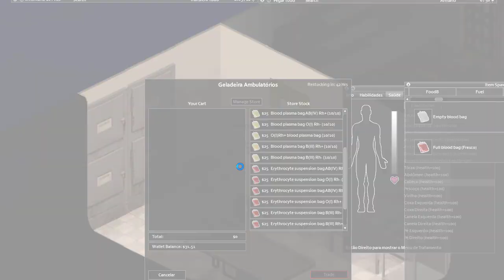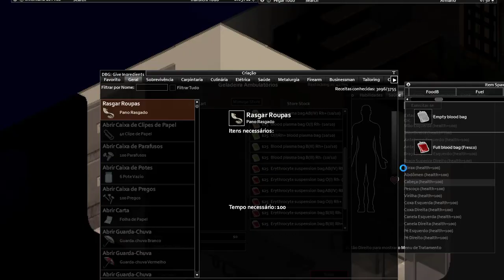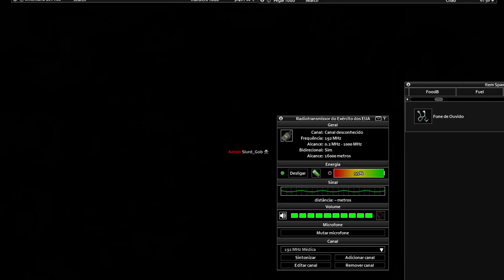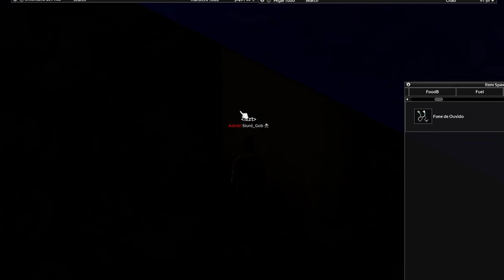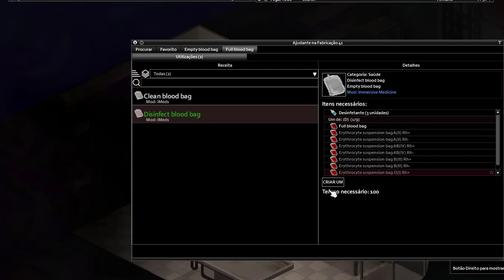Guia Immersive Medicine Completo Project Zomboid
Guia completo de como curar no zomboid , Do mais basico até o mais complexo com Mods